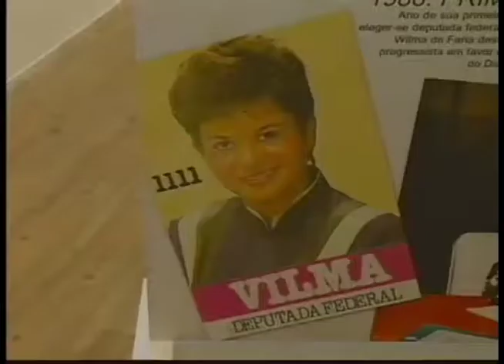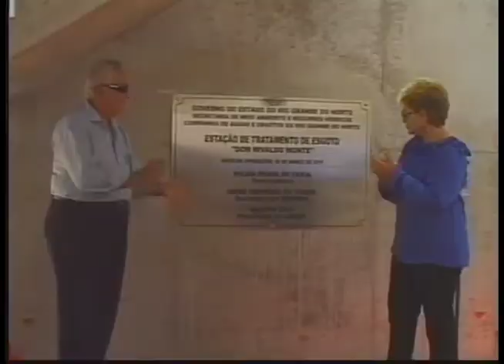Exposição itinerante conta a tragetória da ex-governadora Wilma de Faria